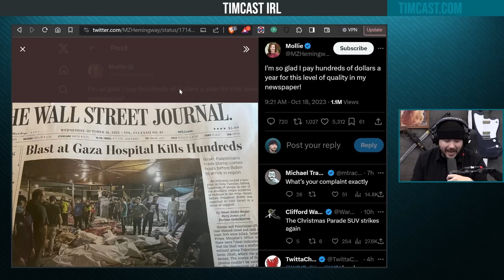Gaza Hospital Attack WAS A HOAX, Media ROASTED For Believing Hamas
Guest:
Angela McArdle @Angela4LNCChair (X)